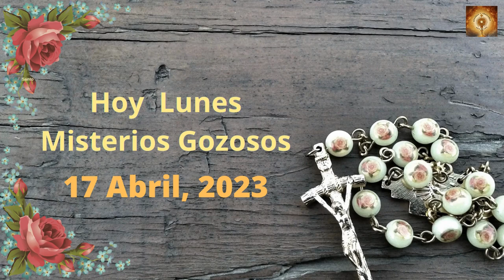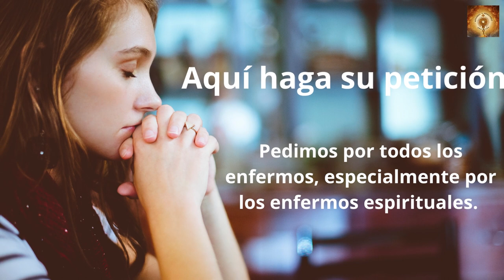Santo Rosario hoy Lunes 17 de Abril Misterios Gozososos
00:24 Credo
1:26  Peticiones
1:36 Primer misterio, La anunciación del Angel a María.
6:36 Segungo misterio, María visita a su prima Sant Isabel.
11:32 Tercer misterio, El niño nace en el portal de Belén.
16:32 Cuarto misterio, la Presentación del niño Jesús en el templo.
21:41 Quinto Misterio, El niño Jesús perdido y encontrado en el templo.
26:46 Salve
27:38 Letanías